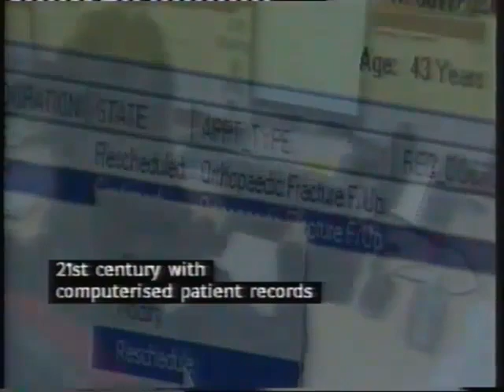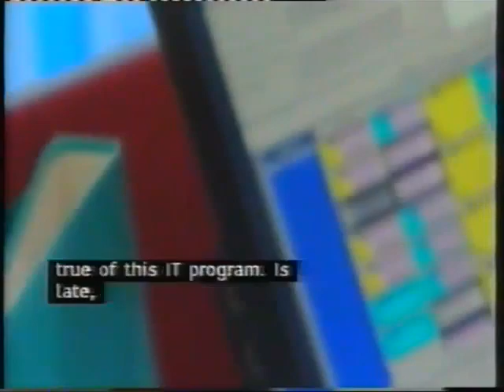ITV News 6/December/2009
The NHS computer system is being scrapped, the royal family complain about the paparazzi, there are riots in Athens, Michael Roberts is arrested and Secretary Robert Gates 'claims' he has no idea where Bin Laden is.